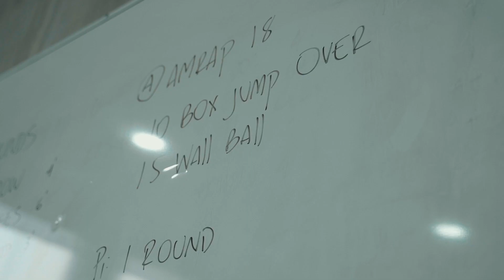Interval Plus CrossFit Jeddah Branch Tour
A look inside our newest BOX in Jeddah

Discover CrossFit: Join a community and not a GYM